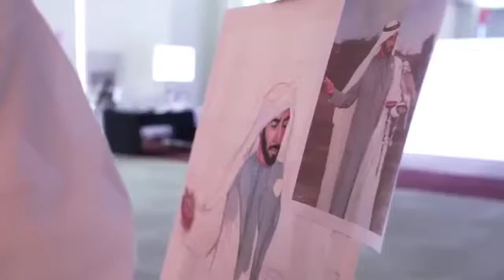art Unit UAE University Professor Mohammed Gaafar Salem Mula Al Dwailah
Video from Professor Mohammed Gaafar